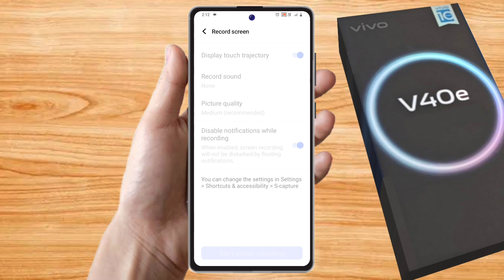how to screen recording in vivo v40e, vivo v40e screen recording with sound